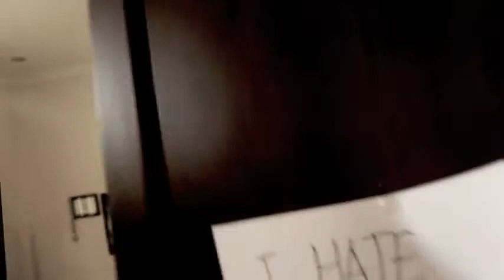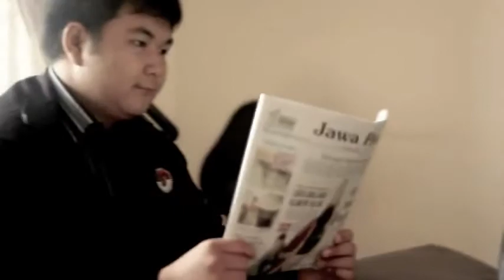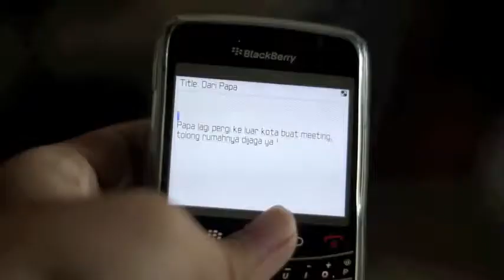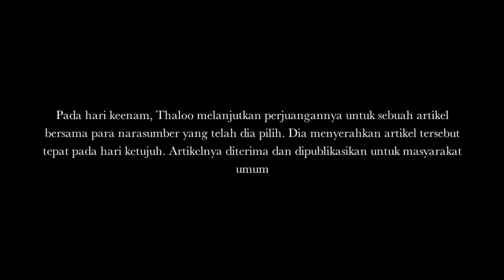Demi Secarik Kertas Kosong Short Film YouTube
Minta dukungannya biar semangat terus berkonten..

mobilelegends mobilelegendsbangbang livemobilelegends mlbblive ml francomontagehook francoml T.Agung view dimana karya anak tulungagung untuk menampilkan sebuah short film pendek...